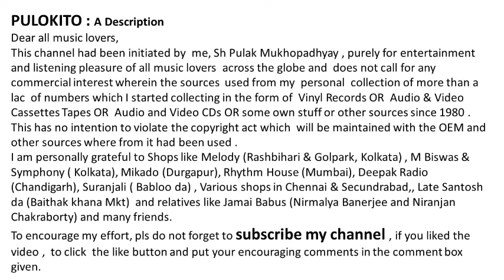Ranjha Shah Hazare Da -Gazal by ' Queen of Sufi 'Abida Parveen